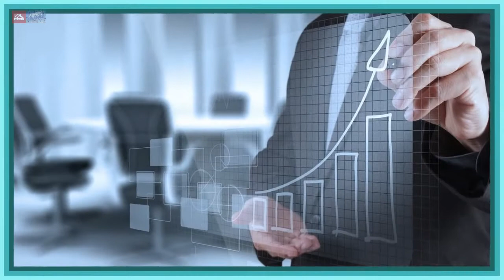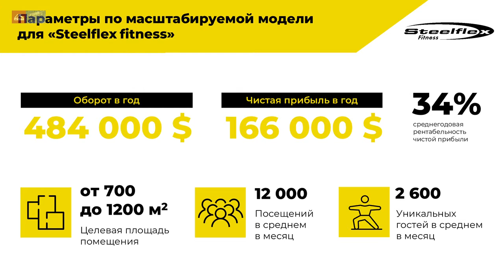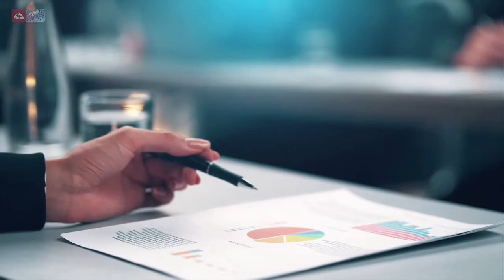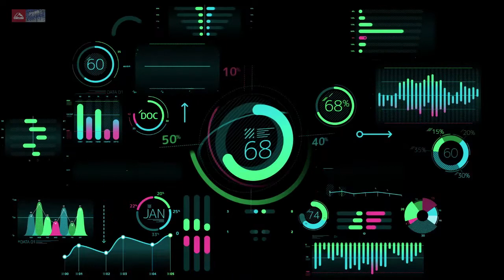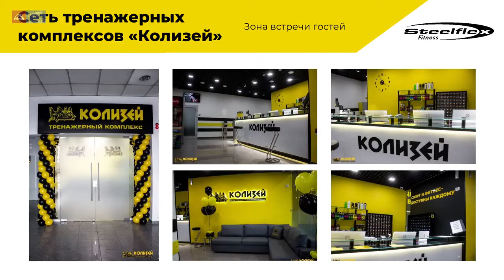ТПП Украина-Либерленд представляет: Управленческая Франшиза STEELFLEX САРАТОВ (РОССИЯ)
Steelflex fitness  - сеть тренажерных комплексов. Бренд будущей сети — это объединение мирового бренда Steelflex по производству тренажеров и сети фитнес клубов Колизей основанной в 2007 году.
Сеть тренажерных комплексов Колизей на сегодняшний день состоит из 11 тренажерных комплексов в городе Красноярске. За долгие годы выработана наилучшая модель для масштабирования по всему миру. Компания строит системный и прозрачный бизнес, входит в состав Х100. Бизнес-модель проверена на локальной территории г Красноярска и готовится к масштабированию в 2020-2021 гг. по территории РФ.
В планах компании построить 2000 тренажерных комплексов за 5 лет по всему миру. Компания внедряет самые передовые тренажёрные комплексы, информационные технологии (анализ данных, клиентских предпочтений, поведения клиентов). Будет внедрена информационная система, позволяющая в режиме онлайн мониторить процессы и показатели деятельности.

 1.Регистрация компаний и банковских счетов.

При регистрации по ссылкам выдаём 50 либерлендских мертов

Плейлист "Криптогосударство Liberland"

Музыкальный подкаст радио Азовская Столица:
Liberland. Страна "Либерти", страна свободы